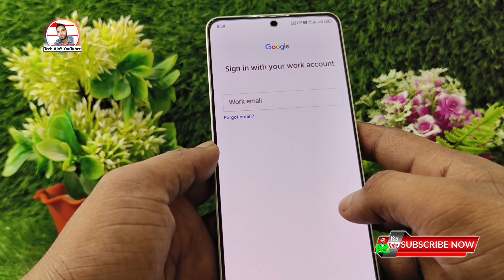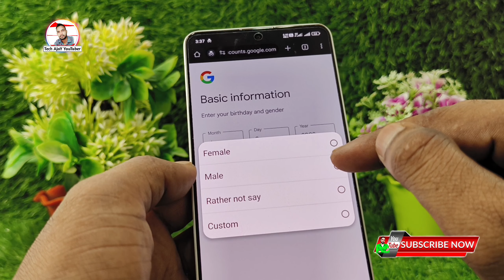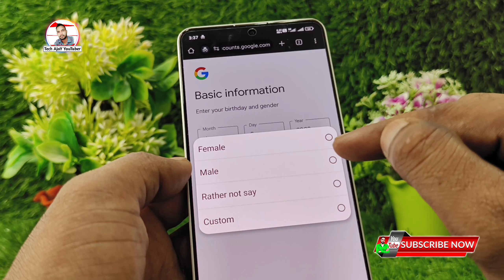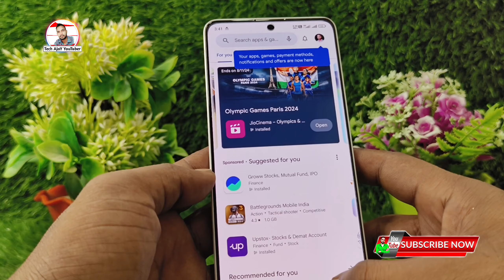Work email id kaise banaye, Work email ID kaise banaen, How to create play store id in Android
Topic Cover
google play store ki id kaise banaye